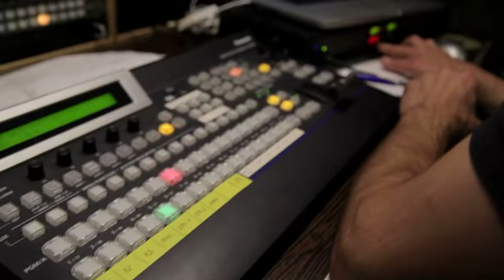Produktionseinblicke Folge #2 - Public Viewing Commerzbank Arena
Tolle Bilder für die große Party: SIMON MEDIA und GOTV Media Prodcution stellten mit dem Ü1HD  Ü-Wagen sicher, dass nicht nur das TV-Bild, sondern auch das umfangreiche Rahmenprogramm in bester Auflösung zu sehen war.

So konnten die Fans beim Finale der Fussball-WM 2014 in der Commerzbank-Arena Frankfurt auf einer der größten LED-Bildwände Deutschlands mit echtem Stadionfeeling den neuen Weltmeister feiern.

Unser Making-Off Video gewährt einen Blick hinter die Kulissen in die technische Umsetzung. Neben allen Spielen der Deutschen Nationalmannschaft waren wir bei diversen Rahmenprogrammen, vom HarmonyFM-Autokino bis zur EOFT (European Outdoor Film Tour) als Technikpartner im Einsatz.